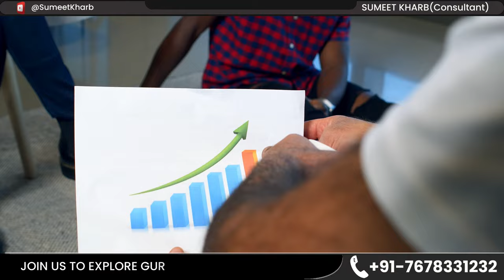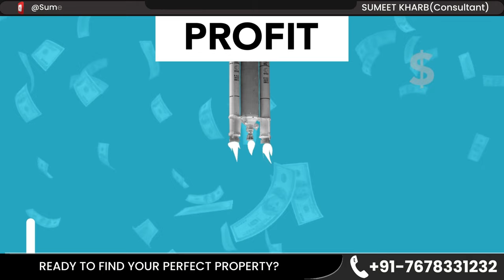The Future of Real Estate: This New Trend is Taking Over 2024 l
Discover the next big trend in real estate that is revolutionizing the industry - the future of real estate is here! Join us as we explore the latest demand shaping the market and how it's taking over the traditional ways of buying and selling properties. Stay ahead of the game and learn how this new trend is transforming the way we think about real estate. Watch now to find out more!